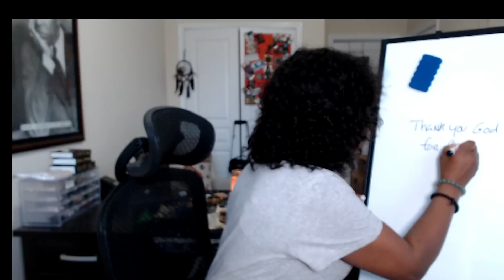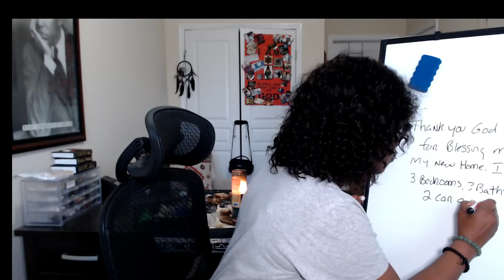SCRIPTING 101: The MOST POWERFUL Manifesting Method You're NOT Using!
SCRIPTING 101:

In this video, I'm going to share with you the most powerful manifesting method you're probably not using. It's called scripting, and it's one of the most effective tools you have at your disposal to create the life you want.

Scripting is a powerful manifesting method that can help you achieve anything you want in life. In this video, I'll show you how to use scripting to create the life of your dreams. I'll share with you the step-by-step process for using scripting to manifest your dreams, and I promise you, it's easier than you think!

FOLLOW, SHOP & SUPPORT:

BOOKS BY MY WORLD OF METAPHYSICS:
📚369 MANIFESTATION JOURNAL:
(On Amazon)

📔 "IT WORKS" JOURNAL
(On Amazon)

🧞JOIN US for SUNDAY MORNING LIVE STREAM:  @MyWorldofMetaphysics